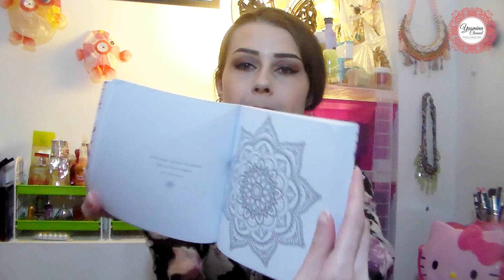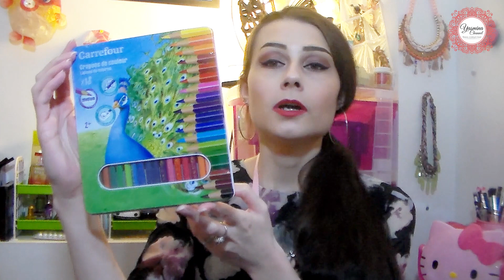🎁6 idées cadeaux de Noël pour Elle (St Valentin, Noël, Anniversaire, etc...)❄️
On se retrouve aujourd'hui pour une vidéo spéciale sur 6 idées cadeaux pour Elle, je vous présente des idées cadeaux pour offrir pour la (St Valentin, Noël, Anniversaire, etc...) , et vous explique tout ça !!!

J'espère que ça vous aidera !!!?

Liens de vidéos citées dans cette vidéo :

11 Idées de cadeaux pour Homme (St Valentin, Noël, Anniversaire, etc...)

 Produits cités dans cette vidéo (si il n'y as pas de lien c'est que je n'en ai pas trouvée, sinon j'ai essayée de vous trouver un produit similaire) :

Le petit livre du coloriage New mandalas
Boucles D'Oreilles Pour Femme Pendantes Argent 925/1000 Cristal Blanc Clair
Boîte métallique à crayons de couleurs - Carrefour
Rouge à Lèvres Velours Mat (teinte flamingo flare)

Je vous dit à très bientôt pour une prochaine vidéo !!!

Bye bye

Yasmina